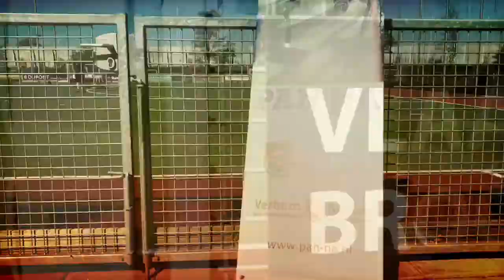Clinic Hc Schiedam 2018